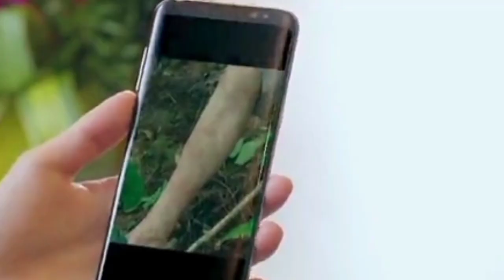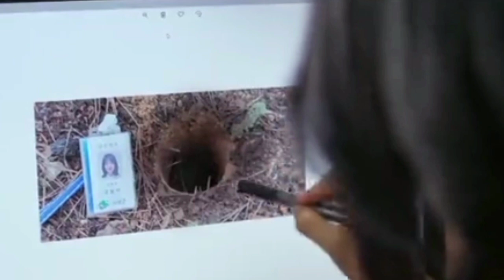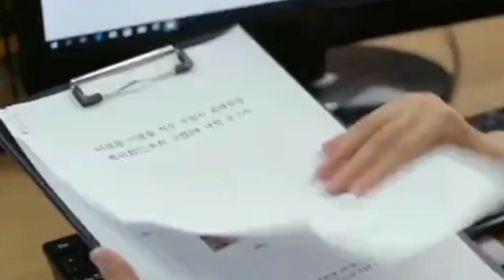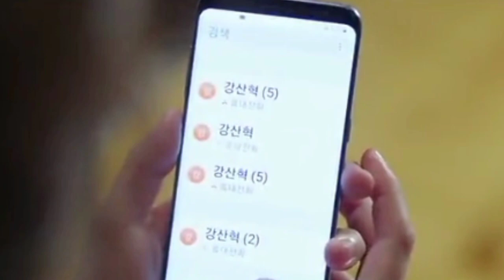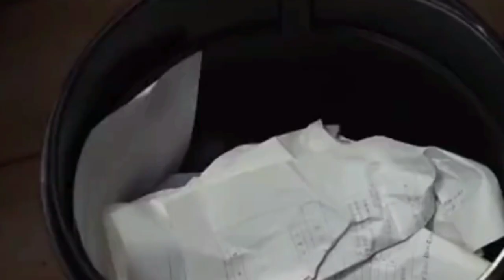" Forest " 🌴🌴// Ep 20 // Drama life edits